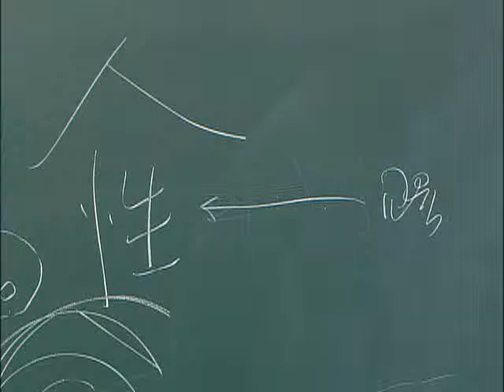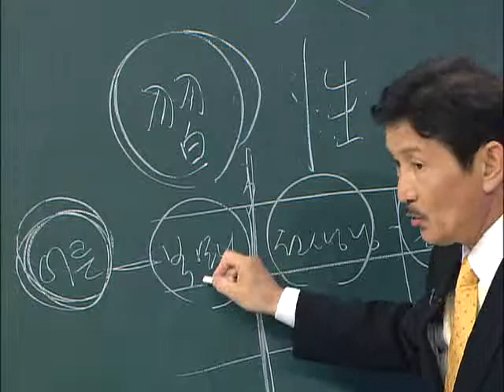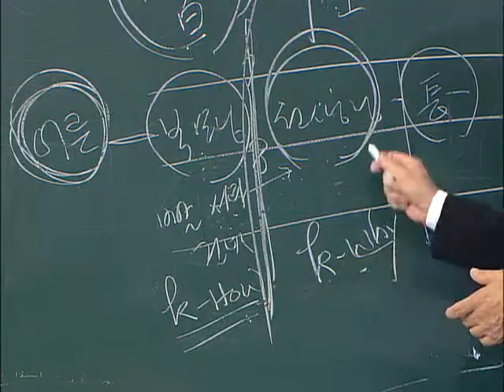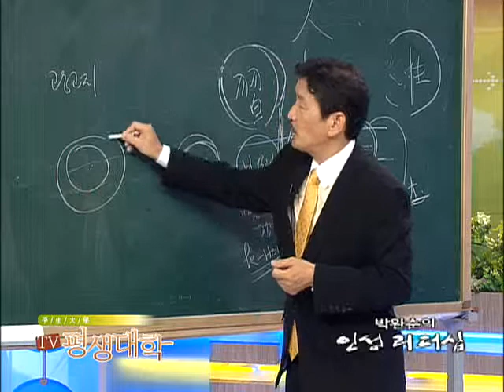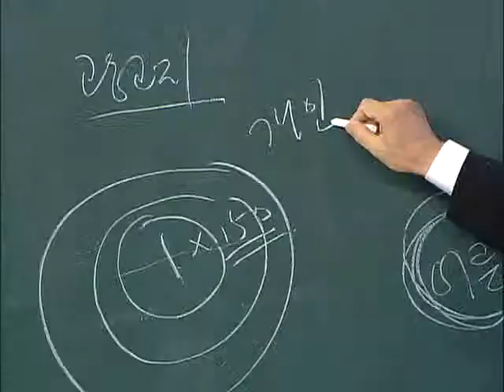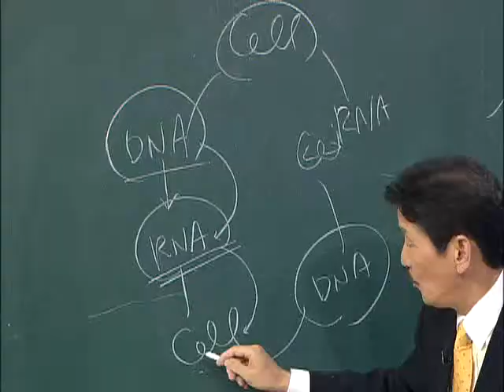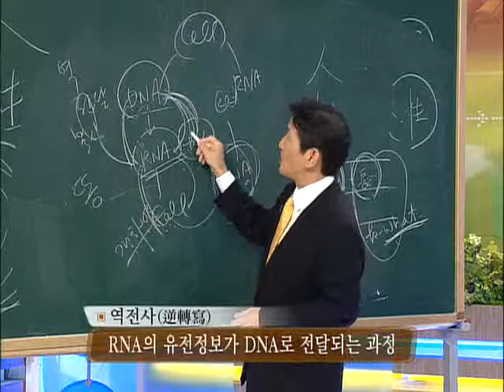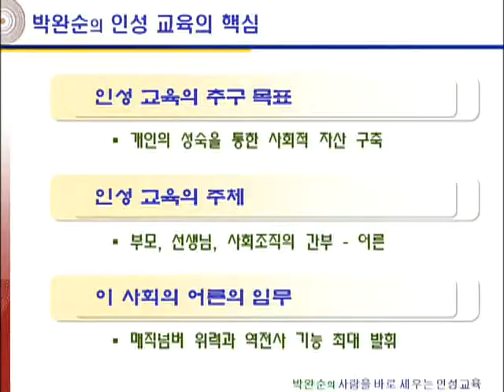TV 평생 대학 - Pyeongsaeng Univ._박완순,인성 갖추기_#005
TV 평생대학, Pyeongsaeng Univ.,박완순의 인성 리더십 - 인성 갖추기,20100811

인재교육개발원 박완순 원장으로부터 인성을 갖추기 위해서는 어떤 노력이 필요한지 들어본다